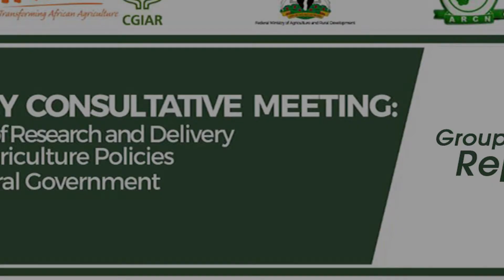Group 6 Presentation Question and Comments